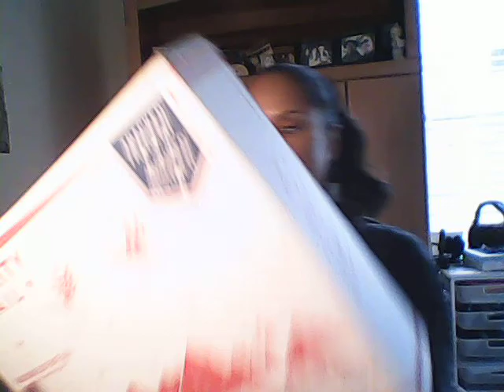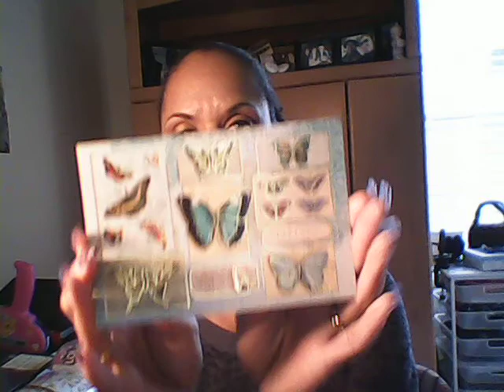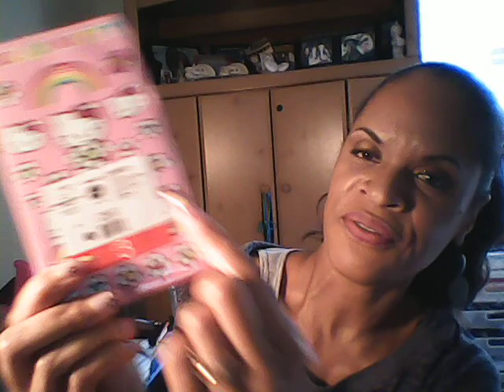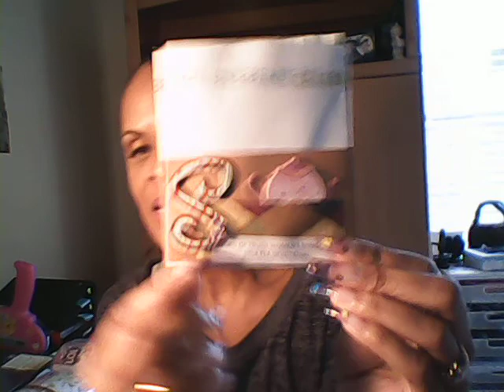Happy Mail from MS-Rebecca and her Women's Ministry Group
You ladies are truly special! Thank you for all the wonderful prayers and thoughtful gifts.

Be blessed.

DJ  Lady S